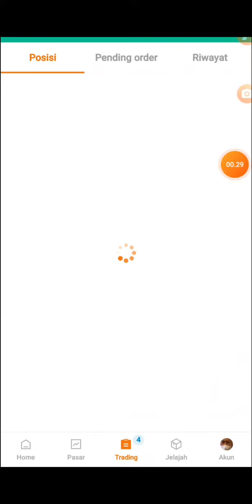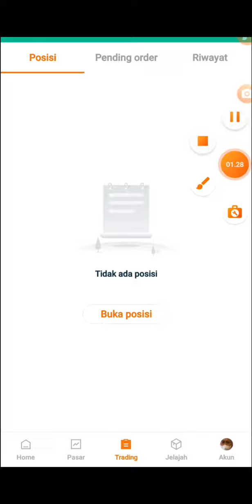scalping pair Gbpusd apa bisa profit atau tidak@bandaratrader7421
xchnge investment training forex trading courses stock market midrand
what is the minimum amount to start trading forex
4h forex trading strategy
forex trading wallpaper 4k for mobile